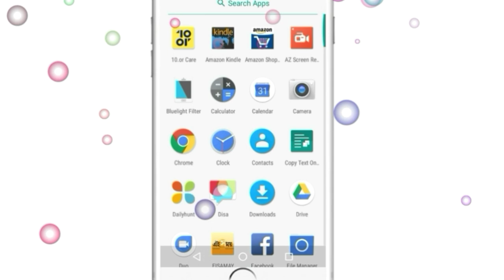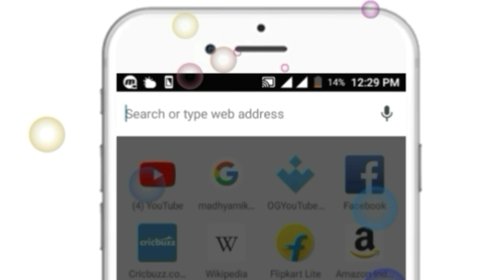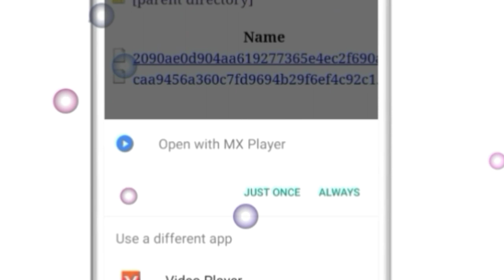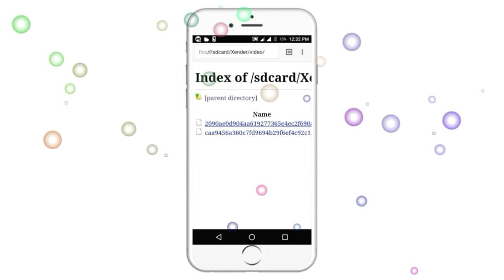লক না খুলে যে কোন মোবাইলের সব কিছু দেখব কিভাবে How To See Everything With out Open Lock